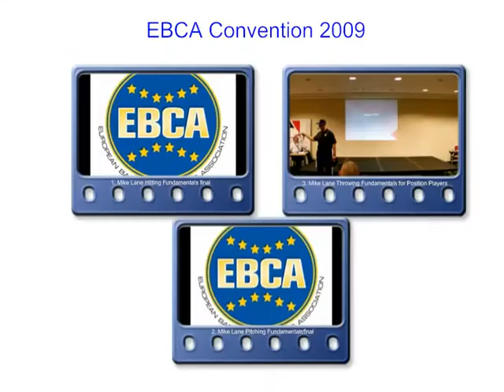Mike Lane Hitting Fundamentals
Mike Lane at the EBCA Convention 2009, Brussels (B)